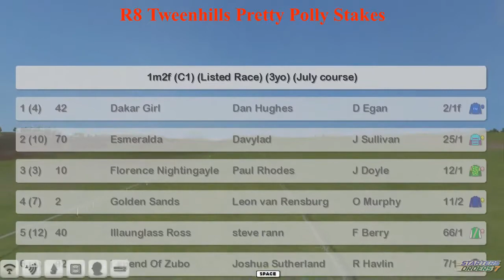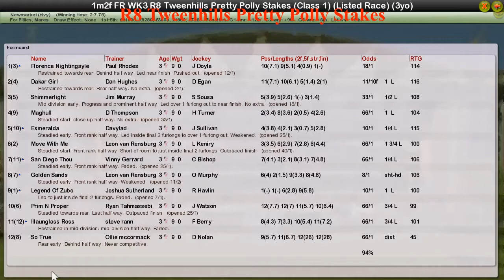FR WK3 R8 Tweenhills Pretty Polly Stakes